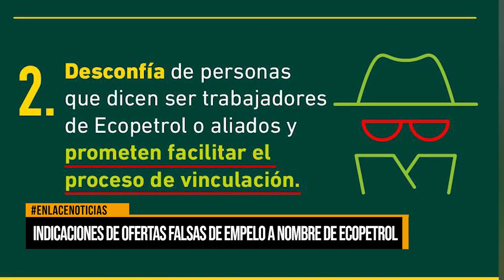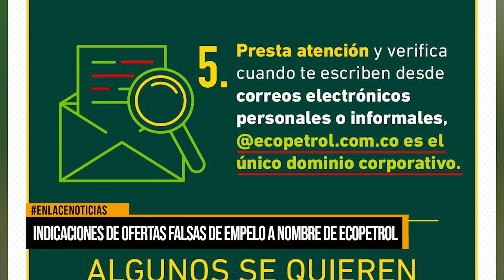Indicaciones de ofertas falsas de empleo a nombre de Ecopetrol